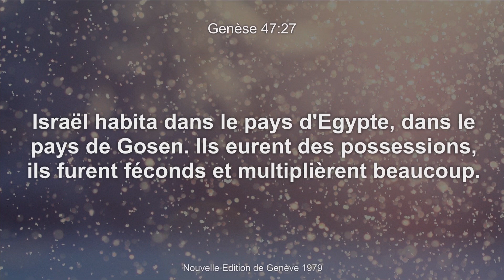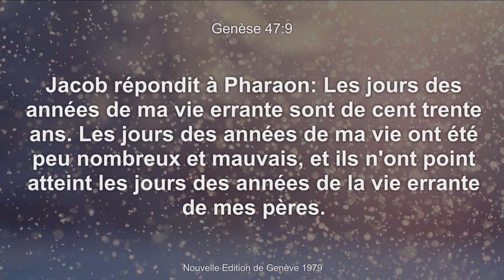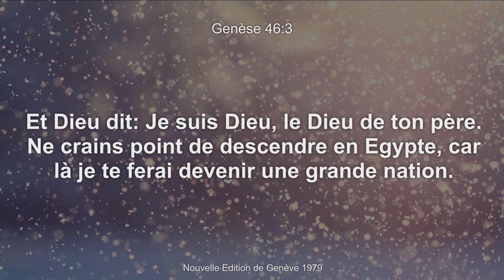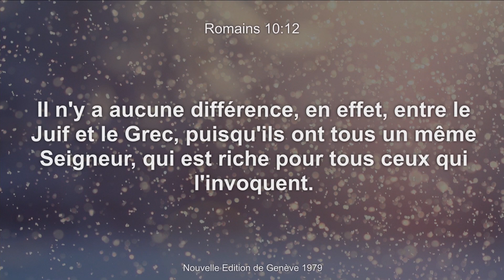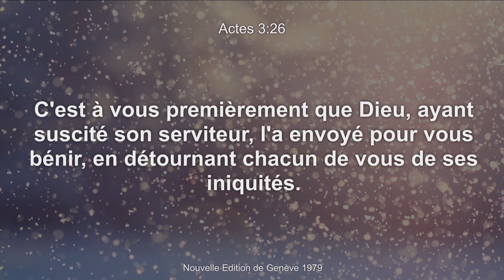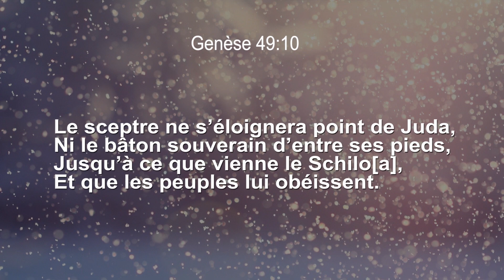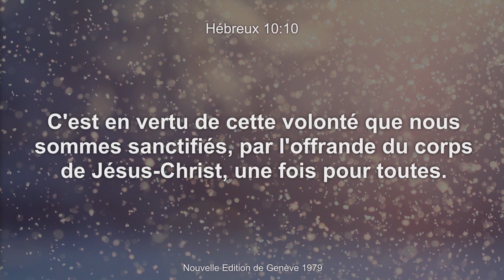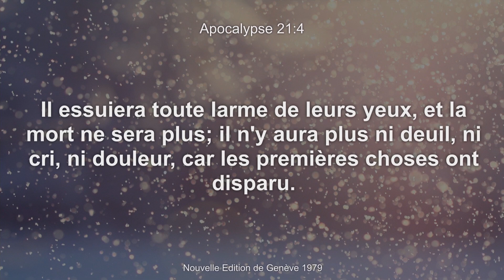2022-06-25 (Alain Jacques) École du sabbat no 13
Leçon 13 : Israël en Égypte.